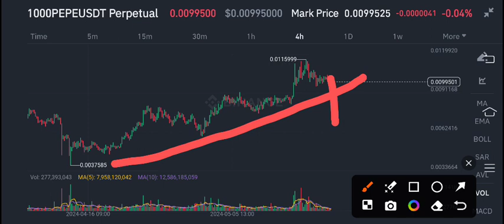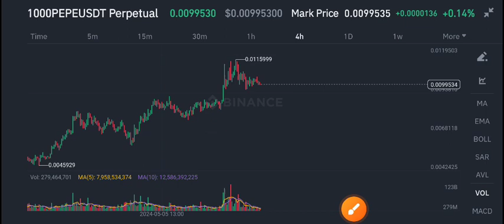PEPE Coin News Today! PEPE Price Prediction & Analysis